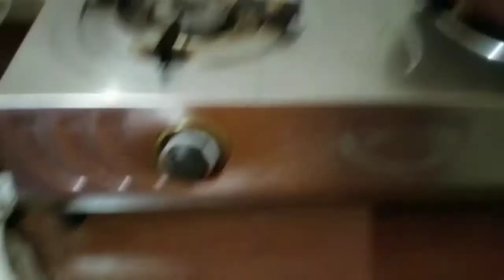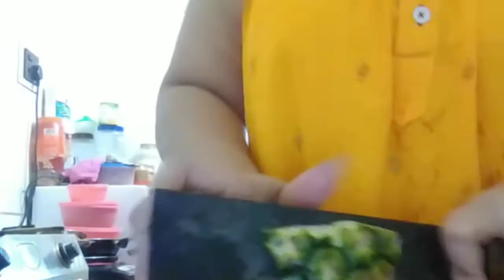Finally covid vaccine holo 👍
if you enjoyed this joyita simple vlogs
please give it a like ..share.. comment ..